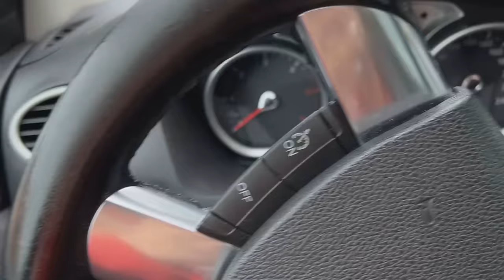Ernest Postao TRUDAN u Stvarnom Životu *nemoguće*